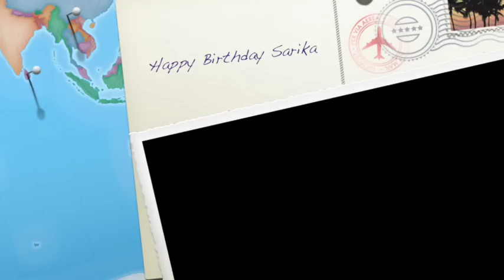Birthday Weekend in Durban - Wilkinson (Afterglow)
This video is about Sarika's 26th Birthday Weekend